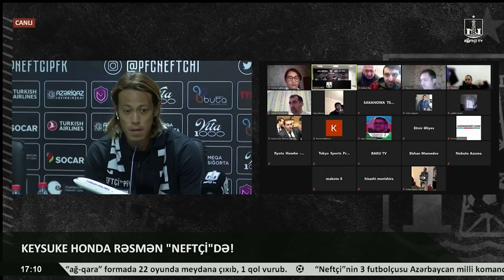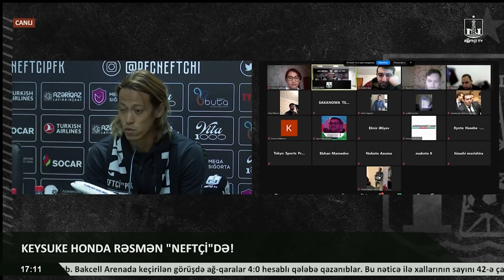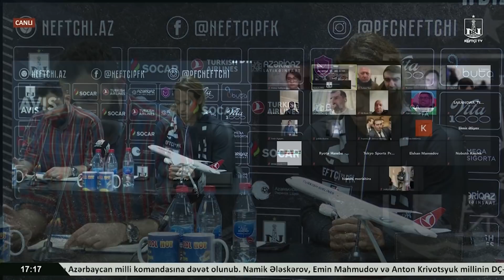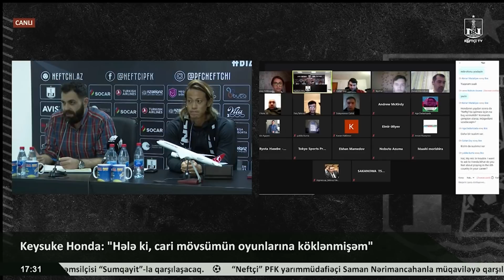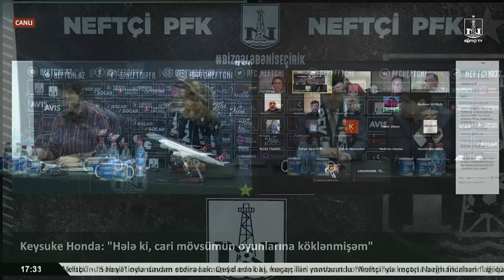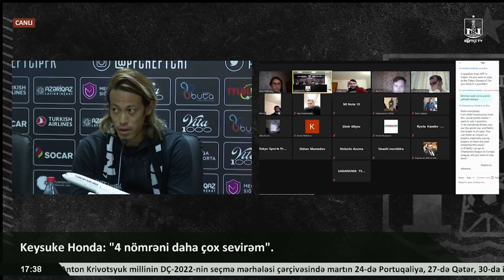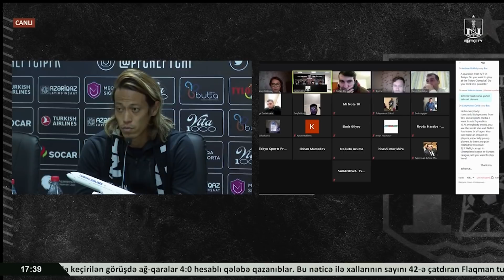Keysuke Honda ilə müqavilənin imzalanma mərasimi